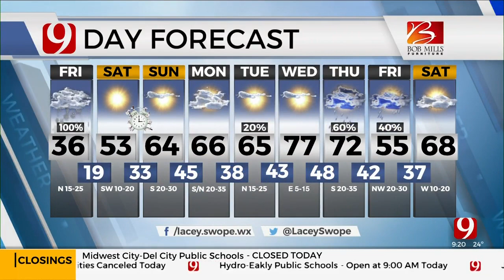Winter Weather: David Payne And Lacey's 9 a.m. Friday Forecast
Chief Meteorologist David Payne and Meteorologist Lacey Swope have your 9 a.m. forecast for March 11, 2022.